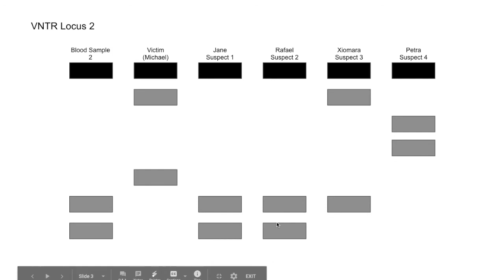DNA Fingerprint GN311 5.2 final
GN311 Spring 2020 lectures Halweg/Jones